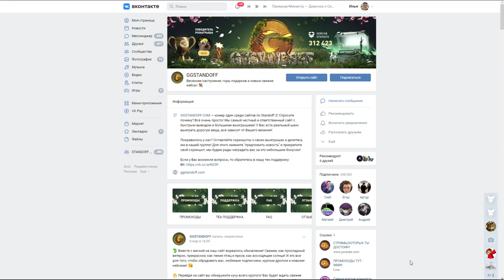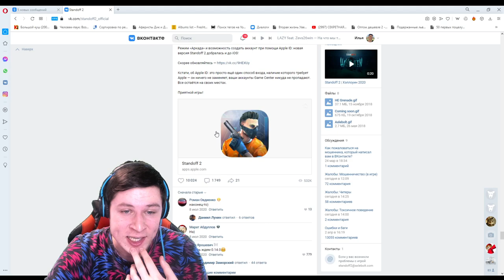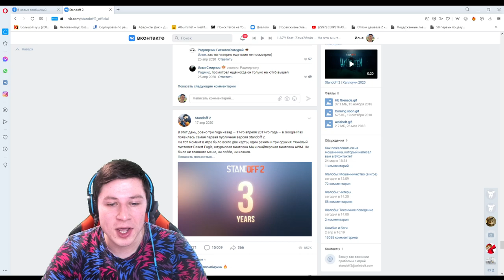УРА! НОВОЕ ОБНОВЛЕНИЕ 0.16.0 В СТАНДОФФ 2 / STANDOFF 2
КЕНТУУ (КОД НА БАРАБАН)
КЕНТУУ35 (+35% К ПОПОЛНЕНИЮ)
Спасибо всей команде!